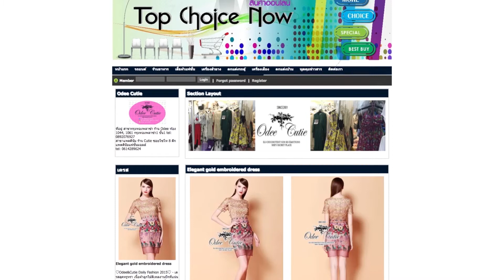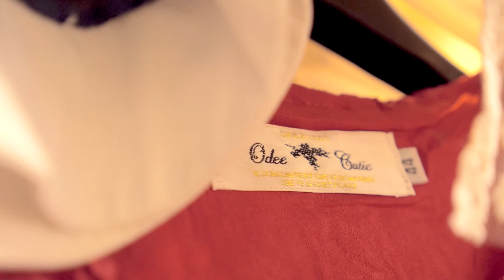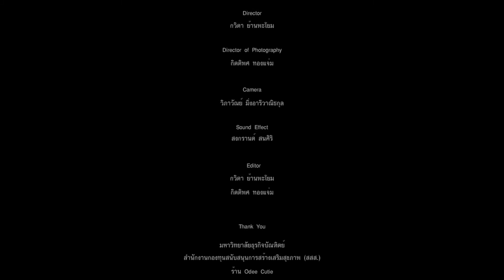[DPU The real Second job] สาวสื่อสารองค์กร กับธุรกิจแบรนด์เสื้อผ้า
DPU  NEW BUSINESS DNA นำเสนอเรื่องราวของศิษย์ DPU ที่ขยัน สร้างสรรค์ และทำงานสองอาชีพ
เรื่องที่ 1 สาวสื่อสารองค์กร กับธุรกิจแบรนด์เสื้อผ้า
ทีม : กิตติพศ ทองแจ่ม
เจ้าของเรื่อง : นางสาวตรีชฎา หวังพิทักษ์ (แซ) บัณฑิต สาขาสื่อสารการตลาด คณะนิเทศศาสตร์ มหาวิทยาลัยธุรกิจบัณฑิตย์
อาชีพปัจจุบัน  เจ้าหน้าที่ฝ่ายสื่อสารองค์กร สำนักงานกองทุนสนับสนุนการสร้างเสริมสุขภาพ (สสส.)  และเจ้าของธุรกิจเสื้อผ้าแบรนด์ Odee &  Cutie